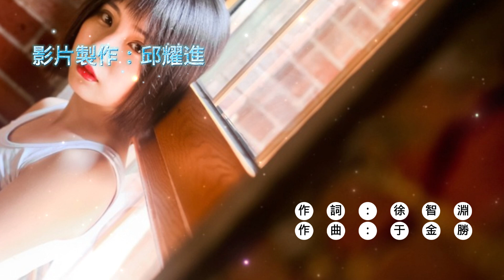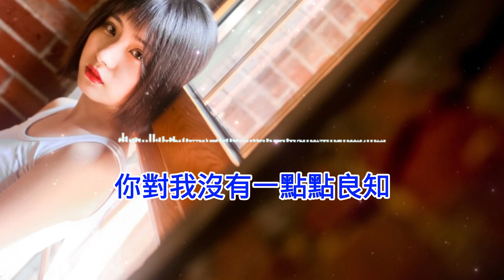♬《一場錯愛》♬╰⊰❀安靜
《一場錯愛》

演唱：安靜
作詞：徐智淵
作曲：于金勝

自從我們相遇相識
你在我心裡佔據了位置
你曾對天發過山盟海誓
今生今世永遠愛我一輩子

為何做出傷害我的事
你用誓言欺騙我來掩飾
這是你發誓愛我的方式
請給我一個充分理由解釋

一場錯愛讓我血流不止
你對我沒有一點點良知
曾經的你遭遇落魄一時
我對你是那樣無微不至

我在你心目中一文不值
你把我們美好愛情丢失
內心傷痛誰來替我撫治